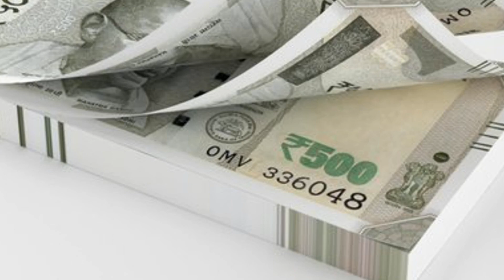FIVE HUNDRED RUPEES MONEY BUNDLES,MONEY STATUS,NEW MONEY TRENDING STATUS,VISUALIZE AND AFFIRMATIONS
I'M A MONEY MAGNET & Sl#I'M A MONEY MAGNET & Sleep Programming Affirmations For Abundance And Wealth & Millionaire Mindset!
Money Luck & Prosperity,Abundance Meditation,Wealth,Miracle Happens While You Sleep WITH Music
How to attractlarge amount of money Fast? Law of attraction and visualization 2020
Manifest Money FAST Meditation, Money Manifestation, follow & Listen for 41 Days|Law of
Attraction & Visualization FOR THE GREAT CREATOR
VERYPOWERFUL Guided Money Meditation | Fast Manifest Money|Money VISUALAZTION in Telugu| Money Mantra
Simple steps to attract money From law of attraction,AFFIRMATIONS,manifastion and visualization
MONEY AFFIRMATIONs,law of attraction,manifastion and visualization
RECEIVE UNEXPECTED MONEY IN just a MINUTES & MONEY FLOWS TO YOU,Music to attract money visualization
Money Heist Royal Is Back One Spin Trick,Buying 10,000 Diamond In Subscriber Id - Free Fir
#2021 Best Money Earning App,Earn Daily Cash Without Investment from Google Tricks
Earn money from Watching YouTube Videos or Make Money Watching YouTube Videos
Earn money By Watching YouTube Videos For FREE or Make Money Online
FREE FIRE HEIST ROYALE EVENT, FREE FIRE NEW EVENT, MONEY HEIST ROYALE EVENT FREE FIRE Law of
Attraction & Visualization
SAY THESE WORDS & RECEIVE THE MONEY YOU NEED IMMEDIATELY. OVERNIGHT MONEY SPELL NO INGREDIENTS from Law of
Attraction & Visualization
Gratitude Affirmations | Powerful Affirmations | Listen For 41 Days | Meditation | Manifest,Law of
Attraction & Visualization
LISA - 'MONEY' EXCLUSIVE PERFORMANCE VIDEO from youtube, Law of Attraction & Visualization
money status,money motivational status,new trending whatsapp status, visualization & Affirmations

AMAZING money Visualization Video to Attract Money FASTER and faster
BILLIONS of INDIAN RUPEES results in Wealth Visualization, Manifestation, Abundance HD
#1000, Five hundred and two thousand rupees money bundles,Indian money visualization,how to become very Rich
Billionaire Visualization video to attract Wealth and more Money HD (4K)
BILLIONS of DOLLARS provides good Wealth Visualization, Manifestation, Abundance HD
New Indian currency visualization and low of attraction | best visualization tools for money and success
Indian money bundles images, indian currency, indian rupees status, Manifestation,visualize and affirmations
money visualization,indian money bundles,money status,new trending status,visualize and affirmations
indian money visualization,five hundred rupees money bundles and hundred bundles, moneystatus,visualize and affirmations
How to Make Money from YouTube WITHOUT Making Videos Yourself From Scratch things from internet
Make $1000 Watching Youtube Videos (Make Money Watching YouTube Videos 2020)
How Much Money Youtube Pay For Per 1000 Views, YouTube Tricks| Youtubers
Manifest Money FAST|Quick money results in a Minutes|Attract money|Money visualization| money 888 technique
World’s most POWERFUL Guided Meditation to Manifest Money & I Am Affirmations,Binaural Beats.
guru Anantha Krishna Swamy Money Mantras | Millionaire Money Mantra | Money Media visualization & Affirmations
Money Mantra & Lakshmi Mantra - Most Powerful Mantra for Money visualization & Affirmations & BUSINESS $ Powerful Mantras 2021
4K Visualization POWERFUL VIDEO, I AM RICH¨ Affirmation To ATTRACT Money Faster and faster
AMAZING Gold visualization, wealth visualization & abundance visualization video, nice prosperity video, wealth, luxury life, money and prosperity
WATCH THIS EVERY DAY for Money Affirmations & Visuals to become Rich -- I AM RICH
Become A Money Magnet for Money Affirmations & visualization

PLAYLIST, You, SOLO, Remix, PRACTICE, MV, Pretty, Stallion, Mirror, Megan, Savage, Giveon, LOOP, Girls, Mendes, TRANSFORMATION,
Thee, Shawn,attract abundance of money prosperity luck, prosperity, good vibes binaural beats, 432 hz,Quick money results in 8 Minutes,
Attract money,Money visualization,888 technique,888 angel number for money,manifest money fast in 8 minutes,attract money,
money visualization in Telugu,,money manifestation,attract,more money,21 days manifest,rich,law of attracion,attraction,
money manifestation techniques in telugu,easy money manifestation,
Lisa, Rosé,love nwantiti remix, tik tok, tiktok, ckay,
Jisoo, Tik Tok Songs, TikTok Songs, BlackPink, Lyrics, Lalisa, i am so obsessed i want to chop your nkwobi,
Lisa MONEY, How You Like That, i want to chop your nkwobi, 777 hz,money lisa,
money heist season 5,money heist song,money heist,money heist season 1,money heist ringtone,money purse,money status,
money dance,money game,money heist status,money 4k status,money by lisa,money quotes,money kicks,money plant,money earning apps,
money lalisa,money remix,money yadav,money nightcore,money 007,